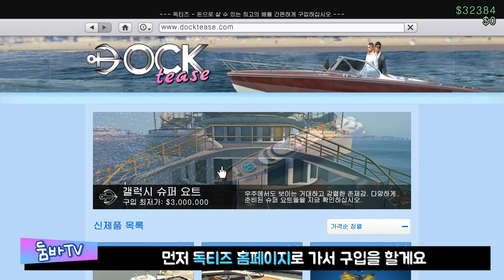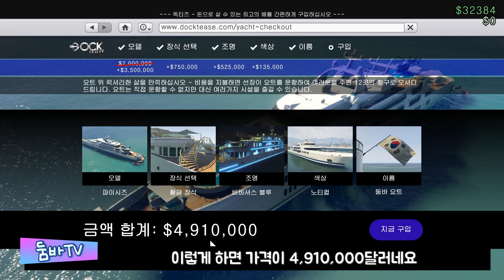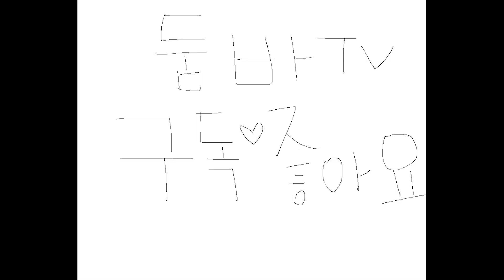[GTA5온라인] #19 생각보다 괜찮은 [슈퍼 요트]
안녕하세요 둠바입니다.

이번 독립기념일 이벤트로 요트도 할인을 하는데요

요트는 자주 할인하는 품목이 아니라서

이번 기회에 구입을 해서 리뷰를 해보겠습니다

흑우에디션 첫번째 갤럭시 슈퍼 요트편입니다

요트의 모델 종류는 총 3가지로 오리온 파이시즈 아쿠아리우스가 있는데요

할인전 가격은 오리온 600 파이시즈 700 아쿠아리우스 800입니다

요트를 구입하면 수상아파트로도 이용이 가능하고

기본적으로 헬기 한대와 씨샤크 2대, 딩이 한대, 마르퀴즈까지 패키지에 포함되어 있습니다

단순히 요트만 파는게 아니라

역시 럭셔리의 끝판왕 답게 부가적으로 따라오는게 꽤 있어요

타이타닉 포토존도 있구요 ㅎㅎ

흑우에디션 시리즈로 자주 찾아뵙겠습니다!